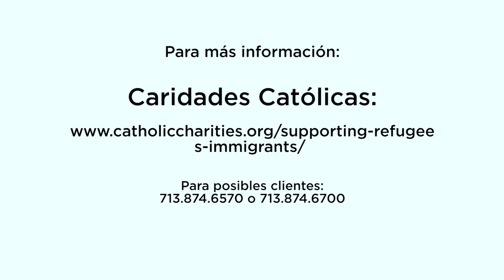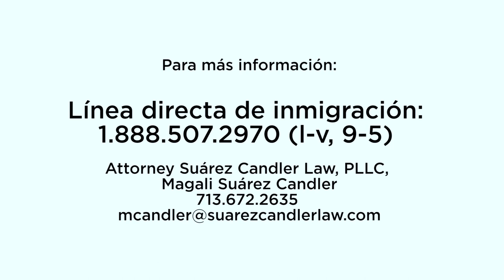Qué hacer si ICE llega a su casa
El Rdo. Pedro López y la abogada Magali Suárez Candler dan consejos prácticos sobre qué hacer si agentes de la oficina de Inmigración y Aduanas llegan a su hogar. Hecho en colaboración con TMO.